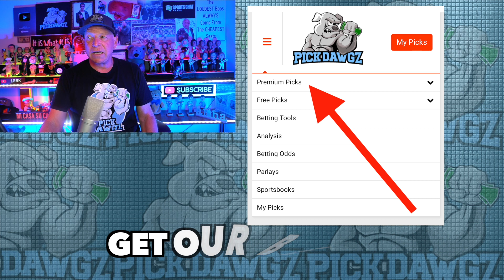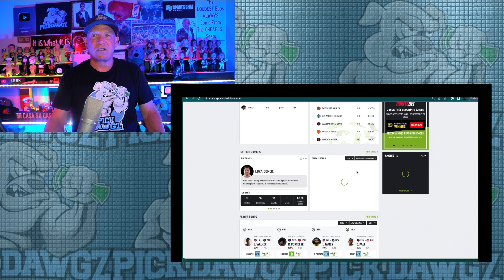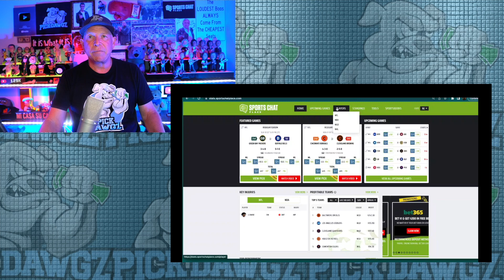Free MLB Parlay For Today Wednesday 5/17/23 MLB Pick & Prediction MLB Betting Tips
An MLB Parlay for Wednesday.. Get Mitch's MLB Pick and Prediction for this game.